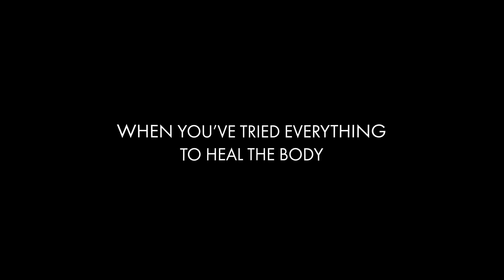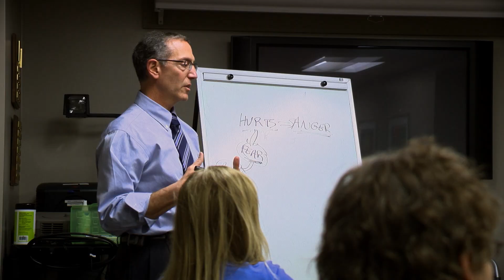Pain Reprocessing Therapy - How to Use Somatic Tracking to Unlearn Pain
🏆 Official Selection, Austin Film Festival

➡️ Includes guided somatic tracking exercise 🧘 at 16:20

0:00 Tanner tells his personal chronic pain story
2:43 Howard Schubiner, MD defines Pain Reprocessing Therapy
5:10 FIRST CRITICAL STEP IN PRT: Get an assessment for neuroplastic pain versus structural pain. (Do not skip this step! It is critical for reducing fear, which is the whole game.)

Tanner lays out the criteria for identifying neuroplastic pain: if there no damage discovered in the body, does the symptom switch on and off, does it move around and spread over time, does stress make it worse, is there a history of childhood stress or trauma, do you have multiple pain syndromes, and many more.

9:10 How to get an accurate assessment if you can't see a "mind-body-informed physician" — hint: most people don't need a special mind-body physician.

13:39 Tanner sets up how to use Somatic Tracking for Pain Reprocessing
16:20 GUIDED SOMATIC TRACKING 🧘🧘🧘
21:00 Why does chronic pain alternate with intense anxiety?
25:22 The Boulder Back Pain study found that 66% of patients became pain-free with somatic tracking and PRT from working with therapists Alan Gordon and Christie Uipi.
29:20 Why is it important to be outcome independent?
32:00 What if somatic tracking and PRT aren't enough to unlearn pain?
35:30 How do you talk to other people about this work?
39:24 Lots of ways to work with mind-body symptoms, these are just a few of many. Each person has to find what works for them. EAET (Emotional Awareness and Expression Therapy) is another powerful modality that can be added or combined with PRT. EAET is featured extensively in This Might Hurt.

Q&A about how to use Pain Reprocessing Therapy and somatic tracking to unlearn many common chronic pain conditions like back pain, neck pain, hip pain, pelvic pain, Irritable Bowel Syndrome, Interstitial Cystitis, headaches, and migraines.

Also multi-systemic syndromes that lead to fatigue, insomnia, brain fog, and othe symptoms: Chronic Lyme, post-viral syndromes like ME/CFS and Long Covid, Pain from Ehlers-Danlos Syndrome, chronic Epstein-Barr syndrome, Mast Cell Activation, and many other illnesses.

Tanner Murtagh, MSW, RSW is the Director of Pain Psychotherapy Canada and a therapist specializing in treating neuroplastic pain and mind-body concerns. Tanner recovered from chronic pain several years ago using a mind-body approach and now is passionate to support people in unlearning their pain.

Howard Schubiner, MD (film subject) is an internal medicine physician and has been treating chronic pain patients for nearly two decades. He's recognized as a leading researcher in the field. Much of his time is devoted to teaching doctors and other health care professionals about the intricacies of this work. He is a clinical professor at Michigan State University College of Human Medicine, and author of the book Unlearn Your Pain. You can find his work online at unlearnyourpain.com.

Kent Bassett (director, moderator) is an Emmy-nominated editor and filmmaker as well as a pain recovery coach. He directed and edited This Might Hurt (Austin Film Festival), a feature documentary about chronic pain and a radical mind-body treatment, and his most recent editing work is Not Going Quietly, a feature documentary about health care activist Ady Barkan (on Hulu, 2 Emmy Nominations). Kent has a BA in history from Swarthmore College and an MFA in film production from Chapman University.After directing This Might Hurt, Kent trained as a pain recovery coach and works with clients at Mind-Body Insight.